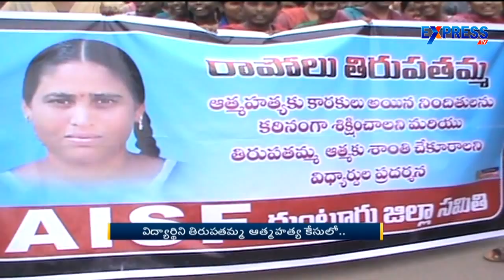Guntur students stages protest demanding justice in inter student death - ExpressTV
Guntur students stages protest demanding justice in inter student death